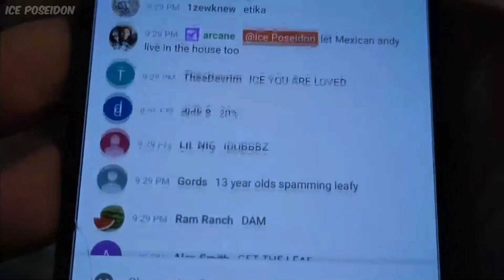XQC Meeting Ice Poseidon With AdeptTheBest